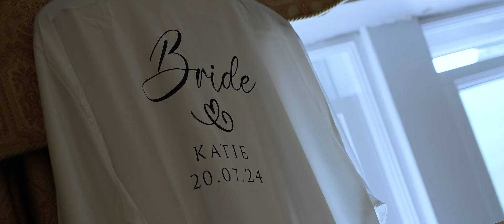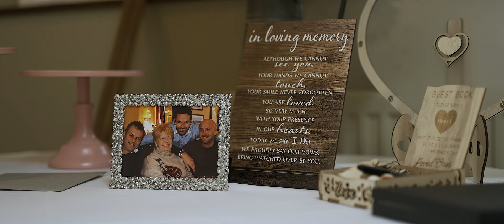A Summer Wedding at CB Inn in the glorious Yorkshire Dales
On a roasting Summer day at the Charles Bathurst Inn, this wonderful couple married, surrounded by their family and friends.